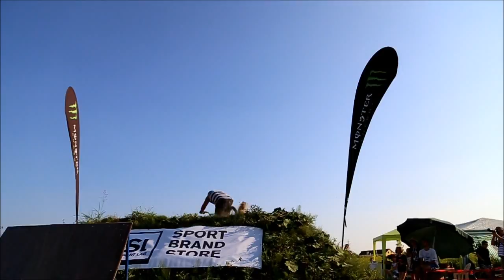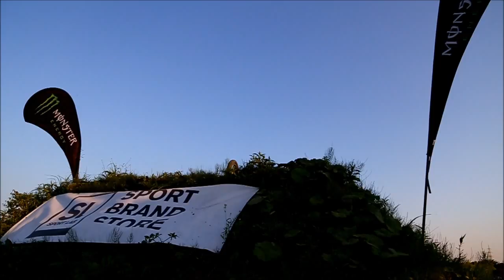Eat Dirt Jam 2 - Croatia HD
Biggest dirt bmx bike event in Croatia
Use HD for better slow motion effects
Cam & fast edit: Dinko Hodžić (Canon 6D)